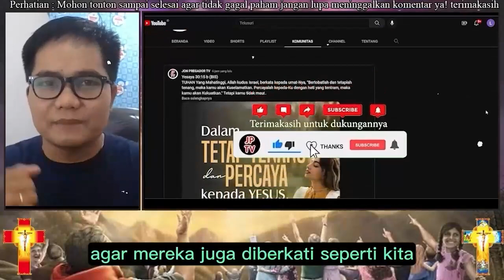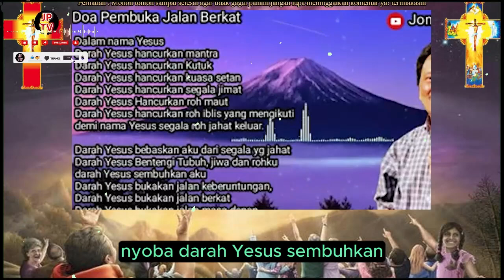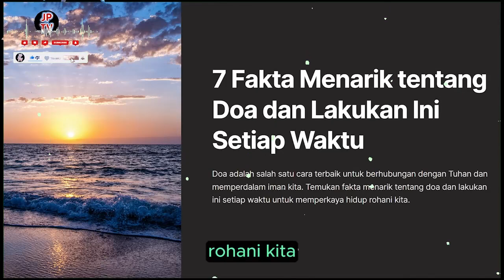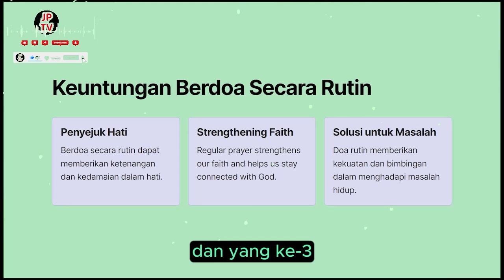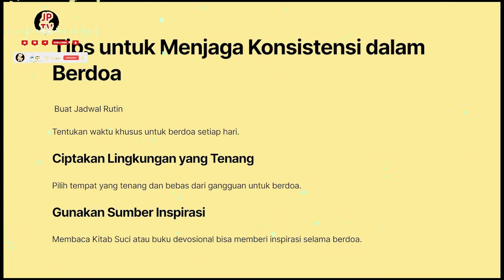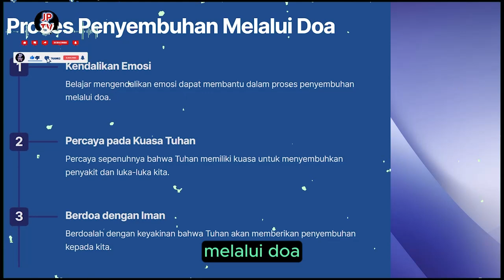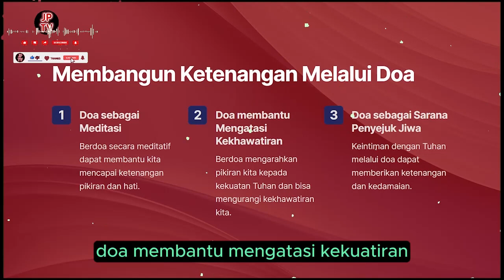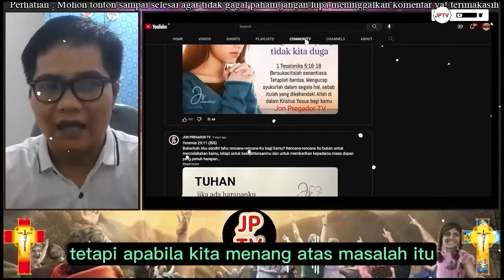SAYANG BANYAK ORANG BELUM TAHU - 7 FAKTA PENTING INI - UCAPANMU MENGUBAH DUNIA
Ps. Jonas,
Tuhan memberkati
Shalom...
apabila bpk/ibu butuh doa khusus :
dapat mengikuti Zoom Bersama :
1. Ps. Thomas Hellyess Tv : Admin 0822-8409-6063 (Zoom Senin & Jumat)
2. Ps. Jonas : menghubungi 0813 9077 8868 (zoom setiap Rabu)

Terima kasih
Tuhan memberkati

Nb.
Doanya boleh diImprovisasi (ditambhakan kata-kata sesuai kebutuhan)
terima kasih

Tema-tema Update
Kumpulan Khotbah Daud Tony
Khotbah Kristen
Khotbah Inspirasi
Kesaksian Kristen
Inspirasi Kehidupan
Daudtony 2022
daud tony
Daudtonydukunsakti
Daudtonybertobat
Daudtonykesaksian
Daudtonyvsrorokidul
Daudtonyhariini
Daudtonyterkini
Dunia Okultisme
Dunia Perdukunan